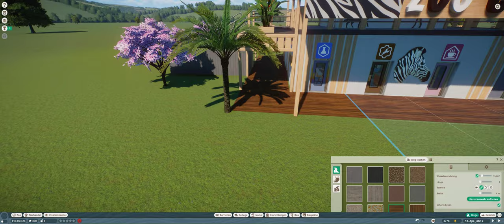How to connect the path to "ZOO CENTER 2.0".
This video should help you to connect the path.